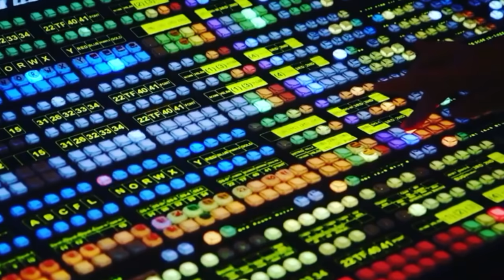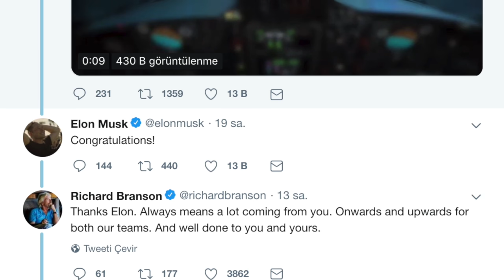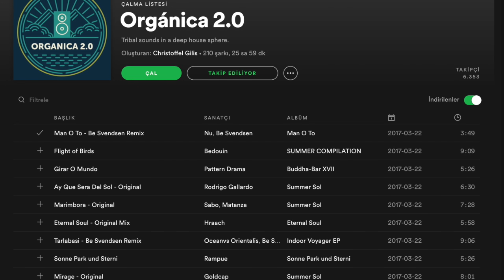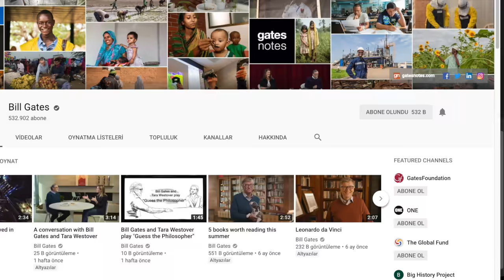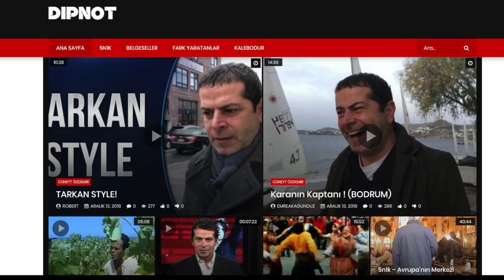ABD'DE İLK FETÖ DAVASI GELİYOR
ABD'nin ilk kez Fetö ile ilgili yürütmeye başladığı soruşturma ne ile ilgili? Dava açılırsa hangi nedenle nasıl açılacak? Trump neden zorda? Uzay yarışında son ne yaşandı? Obama'nın kitabı 3 milyon nasıl sattı? Türkiye'de en büyük lüks nedir? Hangi filmlerden uzak durmalı, neleri seyretmeli? Herkesi tutuklayarak sorunları çözebilir miyiz?